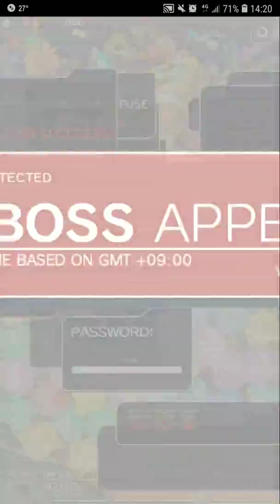Crash Fever【巫師級】One Night Mirage : 無接關－紅屬